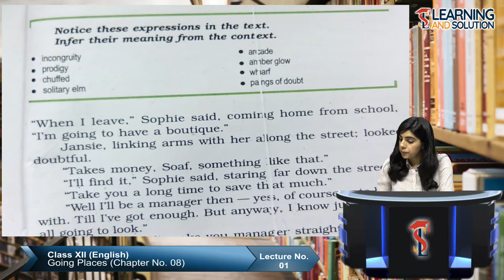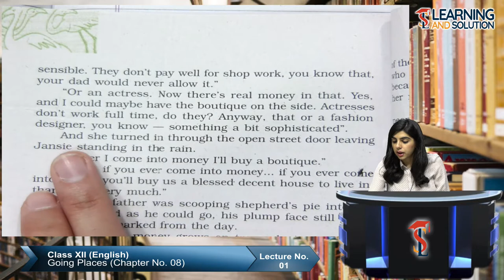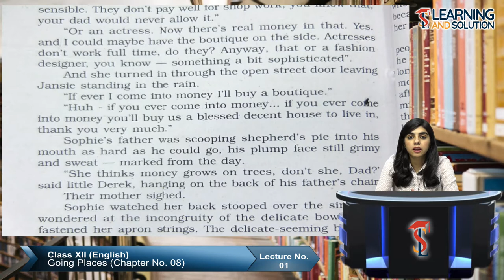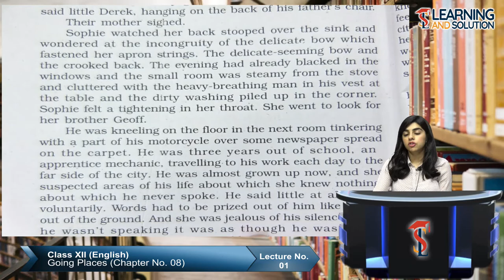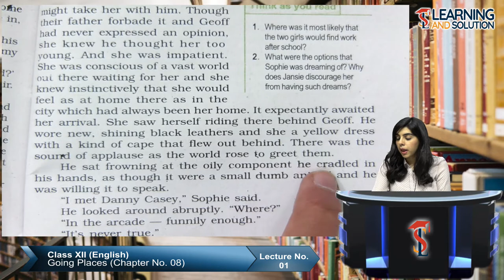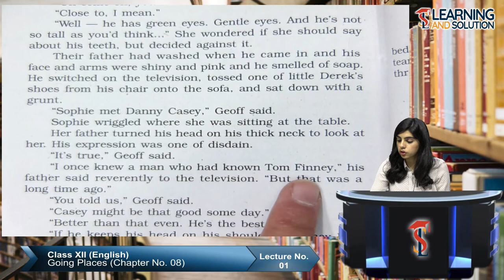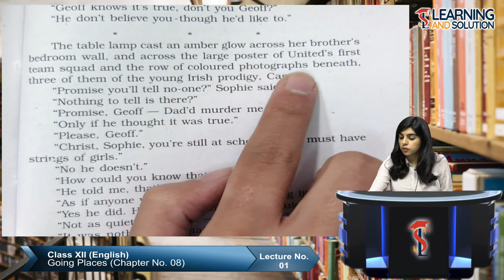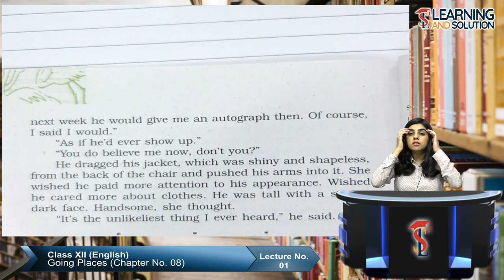Class XII - English ||Chapter 8|| Lecture 1 || Going Places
Class 12 English Flamingo Book Chapter 8 Going Places Explanation by Anandita ma'am.

In this video lecture, students can find an explanation and writing some points of the lesson,  - Going Places Flamingo book for class 12 English.
The language used is simple and the video is easy to understand.